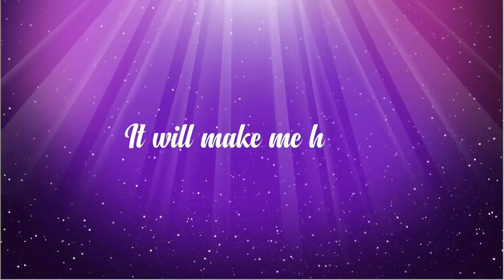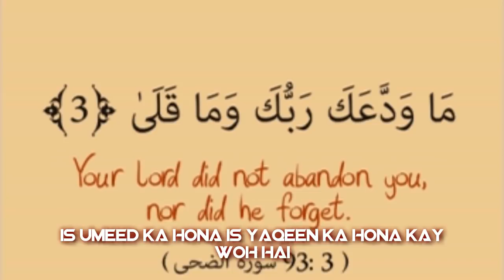Woh Bin Kahay Sun Leta Hai - True Lines about Life in Urdu Hindi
In this video I am talking about a deep feeling of support which we all have when we are connected with HIM. I hope you'll like this video